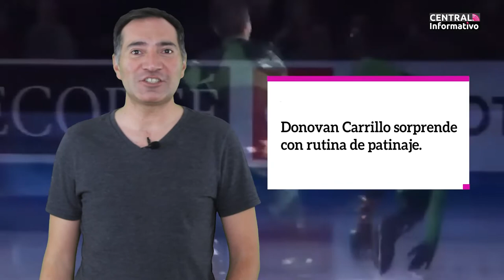CENTRAL INFORMATIVO - YONADAB CABRERA - 26 OCT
Ya mero se acaba el miercoles y tú no puedes perder la información del día en Central Informativo con Yonadab Cabrera